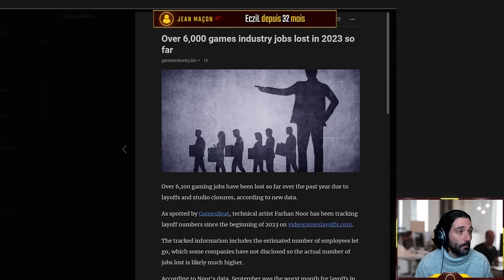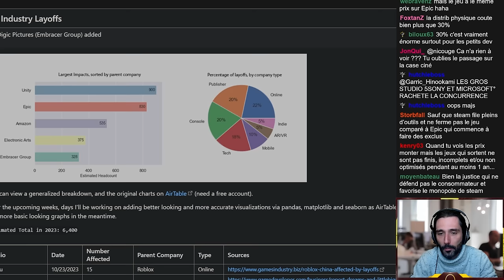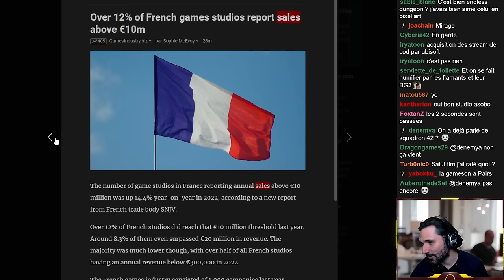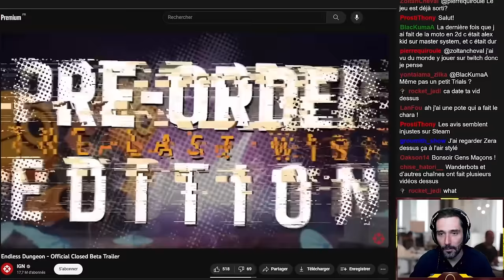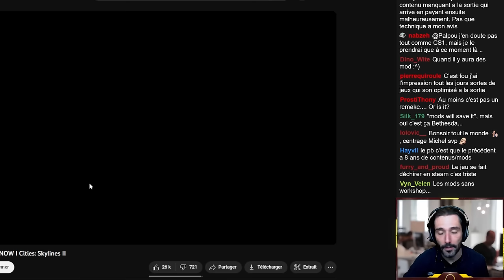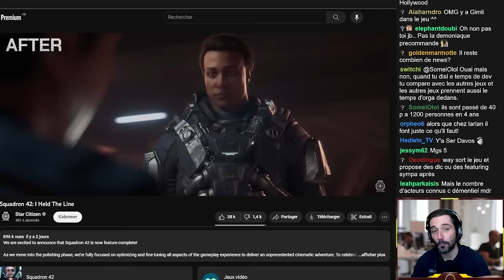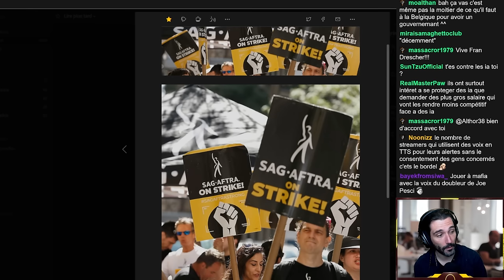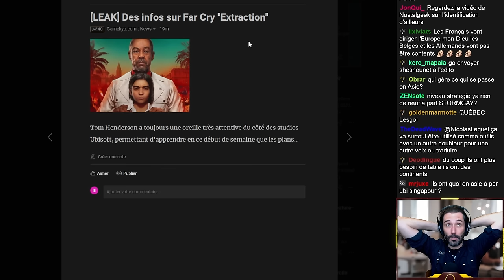Debrief d'actu : Le solo de star citizen enfin terminé, Cities Skylines 2 decevant...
Rendez vous tous les mercredi à 18h sur twitch pour debrief l'actu ensemble =)

Merci à Magdala d'avoir monté cette vidéo

Sommaire :

Les Chiffres
00:00:00 Plus de 6000 licensiement dans le JV, les devs se défendent
00:43:59 2,5 millions en 24h pour Spider-man 2, un record

Les Dates
00:55:44 Hellboy : Web of Wyrd c'est la deception
01:00:47 Une perle indé : Laika: Aged Through Blood
01:04:40 Endless Dungeon c'est vachement bien je vous dis
01:18:17 Return to Moria ça à l'air bien? non?
01:22:18 Cities Skyline 2, un sortie à moitié cuit
01:31:11 Ghostrunner 2 ça sent bon apparement

Les Débats
01:35:43 Le solo de Star Citizen "Squadron 42" enfin terminé
02:08:56 Greve des doubleurs de jeux vidéos
02:18:23 L'heure de la redemption de BF 2042 ?
02:23:36 Un Far Cry 100% multi en préparation